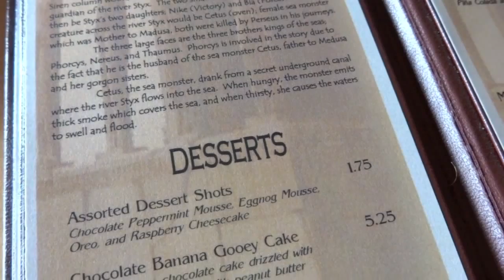GRINCHMAS 2013!!! (vlog)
Go like the fanpage!

Check me out on instagram! @ohheyyyjessie